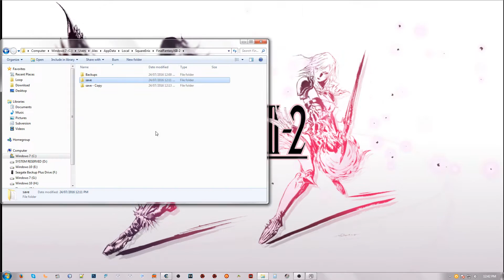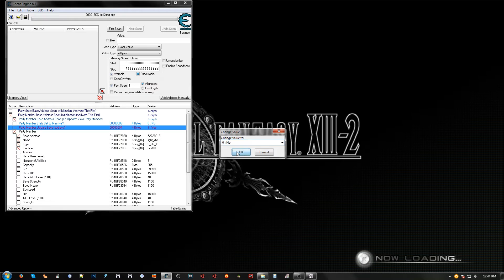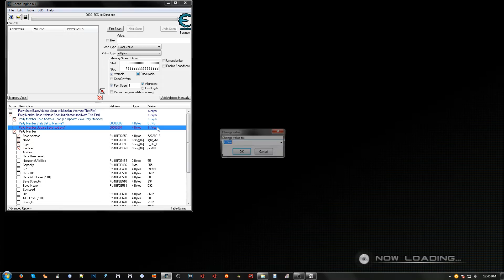Final Fantasy XIII-2 - How to Add DLC Lightning to the Party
Adding DLC Lightning as a real party member. Some sound effects are missing for her attacks and you would have to add all her abilities in yourself. Instructions are below in the description, as well as some additional information.
(zZz, I'll add in annotations later)

Shinkansen's Final Fantasy XIII-2 Cheat Table (For getting DLC Lightning in the party)

-Before starting you should not be riding on a Chocobo in any area. Making Lightning ride a chocobo will cause the game to crash.
-Lightning can not be in the first slot or most of your party menu options will be disabled.
-Most of her DLC moves do not work outside of battle. I don't know how to enable them.

First step is I suggest you make a backup. The AppData is a hidden folder under your user directory so you can't normally see it. Just go search for "Folder Options", open it, click the view tab, and click on "Show hidden files, folders, and drives". Head to this location "C:\Users\(Your Username)\AppData\Local\SquareEnix\FinalFantasyXIII-2" to backup your save.

Load your game and stay at the Historia Crux screen. Open up Cheat Engine and attach it to FFXIII-2. Open Shinkansen's cheat table, all downloads are linked above. Follow what I do in the video from 0:43-1:20. Make sure the character you want to replace is in the second slot, and that character's name (p_noel or p_sera) is in Cheat Engine.

Head into the Lightning DLC battle and pause the game once in battle. Freeze the four values from "Base Address" to "Identifier". Exit to the DLC menu, and then to the Historia Crux. In the video at 2:25, I turned off the scan for bass address, you don't have to do this yet. Leave it at yes and open the menu twice. Head back into the DLC battle menu and head back, Lightning now should be added into your party.

You can add your own abilities to Lightning with the Cheat Table provided above. Here is a list of abilities I made that you can use to fill in Lightning's abilities. It's not all usable abilities, but it is most of them. Make sure to set the Number of Abilities to the amount you added in.